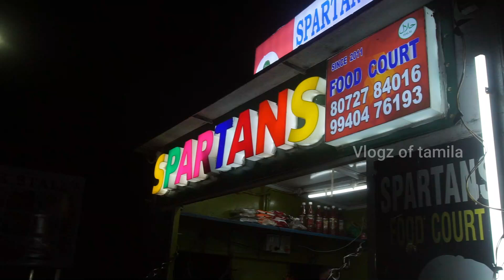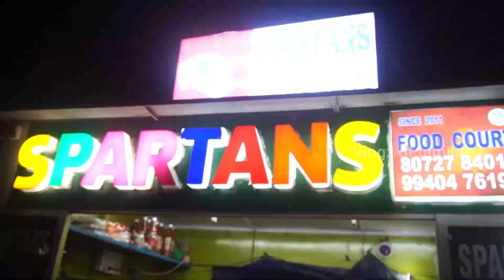Chennai Beach shop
Welcome to Chennai Beach Shop! 🌊 Discover the vibrant stalls and unique treasures along the stunning beaches of Chennai. From handcrafted souvenirs to delicious street food, we explore everything this coastal city has to offer. Join us on our adventures as we meet local artisans, taste mouthwatering snacks, and uncover hidden gems.